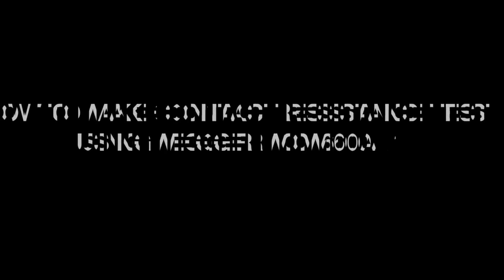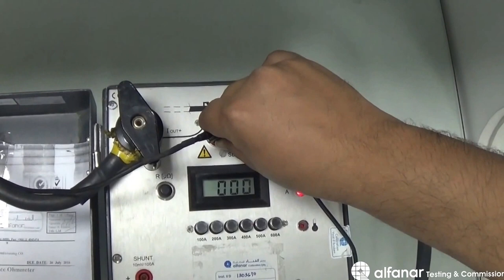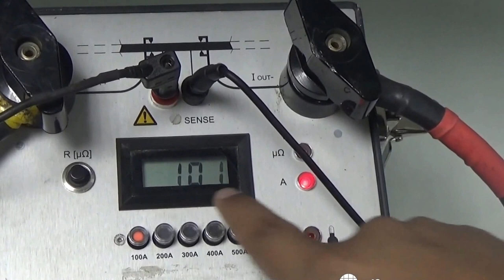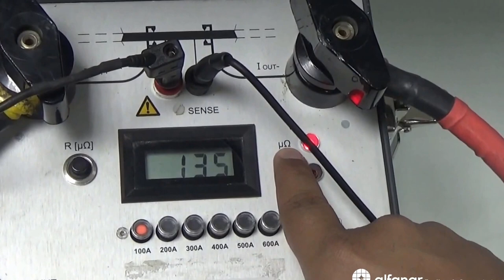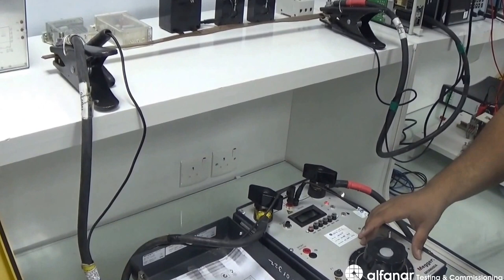How to make Contact Resistance test ?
The connection of circuit have various ways and means, such as connected by welding, by pressing, by plug in and blot tightly. If you want to know the quality of a connector and its conduction characteristic, you just need to measure its contact resistance. The larger area and the less impurity of the pair metals surface is, the better conductivity and the lower resistance

For Contact Resistance Test high current should be used (approximately 100A). The high current can melt the oxide film and dust between pairs of contact, things just like the condition what is actually happening in working status.

The contact resistance is measured by injecting DC current and measuring the DC voltage drop across it. Then by dividing the voltage drop over the injected current we will get the DC contact resistance.